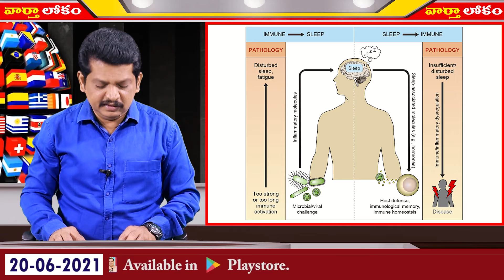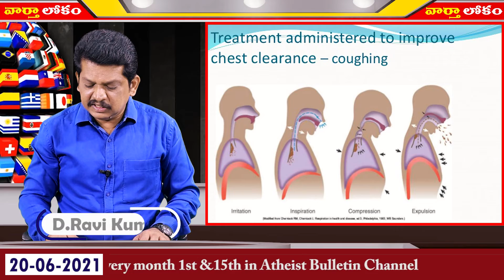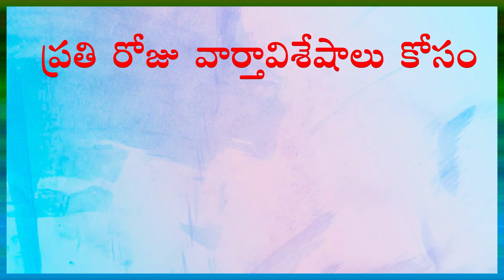కరోనా తర్వాత... ఏసీబీటీ ఫిజియోథెరపీ ఎందుకు, ఎలా ? VARTHAA LOKAM on 20th June, 2021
కరోనా తర్వాత... ఏసీబీటీ ఫిజియోథెరపీ ఎందుకు, ఎలా ? VARTHAA LOKAM on 20th June, 2021 Read by RaviKumar Dondapati